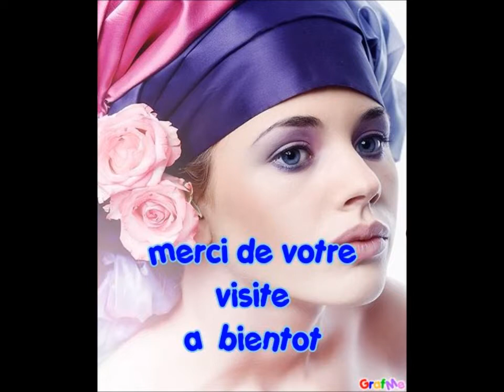CARLTON ALFRED SMITH & ANNA VINOGRADOVA peintres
PEINTRESSSSSSSSSSSS